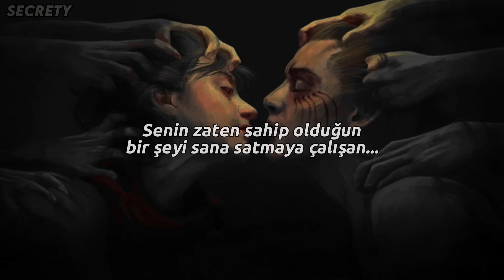🖇️| TV Girl - Lovers Rock | Türkçe Çeviri ♡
Lyrics / Şarkı sözleri:

Are you sick of me?
Would you like to be?
I'm trying to tell you something
Something that I already said

You like a pretty boy
With a pretty voice
Who is trying to sell you something
Something that you already have

But if you're too drunk to drive
And the music is right
She might let you stay
But just for the night
And if she grabs for your hand
And drags you along
She might want a kiss
Before the end of this song

Because love can burn like a cigarette
And leave you alone with nothing

While the others talk
We were listening to lovers rock
In her bedroom
In her bedroom

And if you start to kiss
And the record skips
Flip it over
And sit a little closer

Do-do, do-do-do-do-do
Do-do, do-do-do-do-do
Do-do, do-do-do-do-do
Do-do, do-do-do-do-do